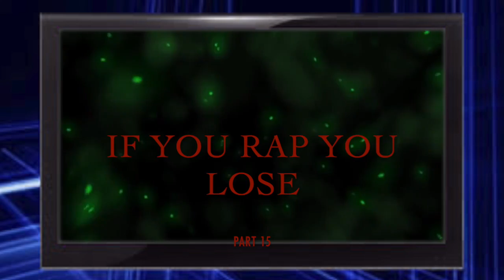If you rap you lose part 15